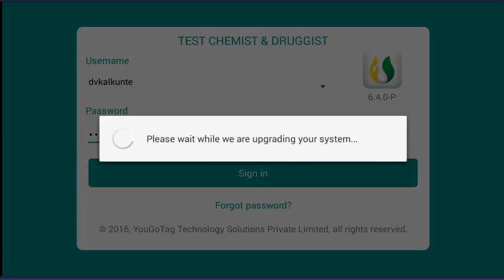eGangaa Pharmacy -auto upgrade